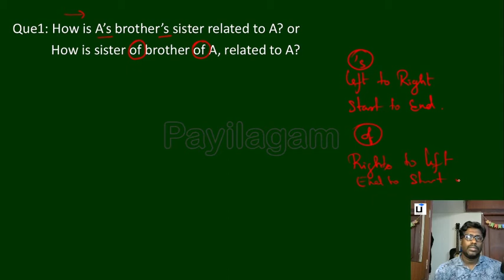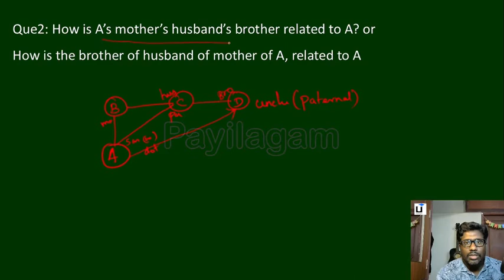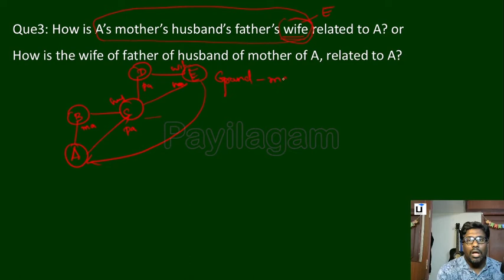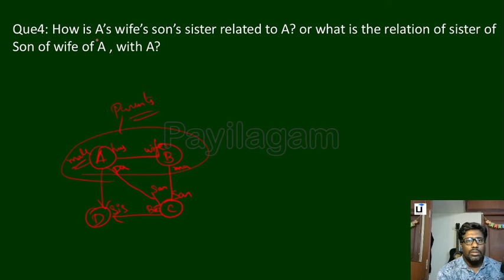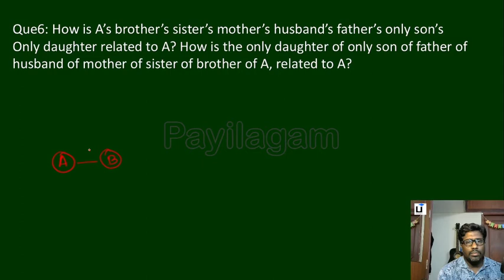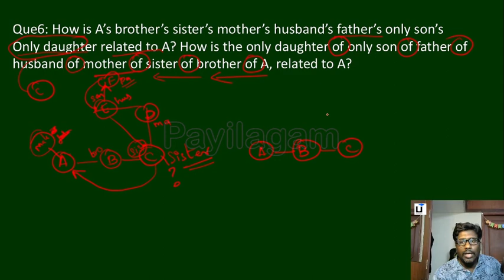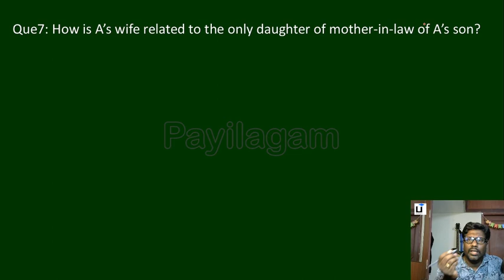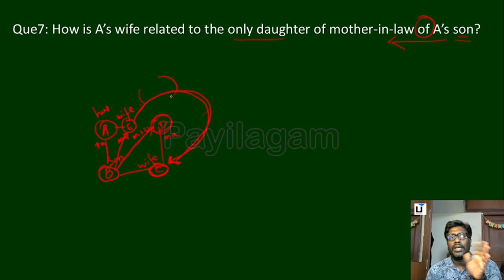Quantitative Aptitude in Tamil - Blood Relation Part 2